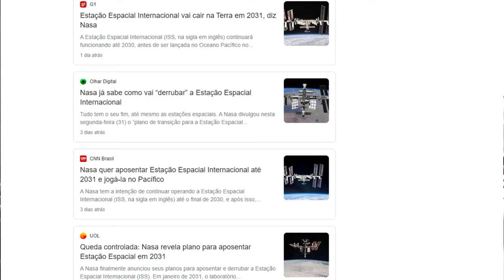Estação Espacial Internacional (ISS) vai cair na terra?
Estação Espacial Internacional (ISS) vai cair na terra? Assista nosso vídeo e entenda sobre a retirada da estação espacial internacional de órbita em 2031.

Nosso Instagram @mundocurisobr